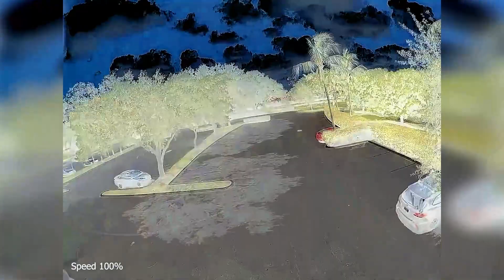EMAX Babyhawk 2 HD - Dark Sky